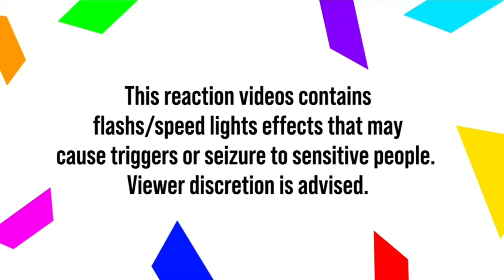Reaction - Sara Siipola - Paskana - UMK24 - Official Video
00:00 : Intro
02:27 : Reaction
03:59 : Post-reaction opinions
05:58 : Conclusion